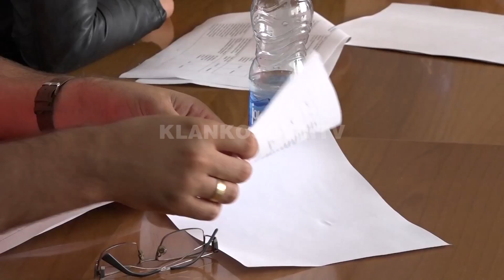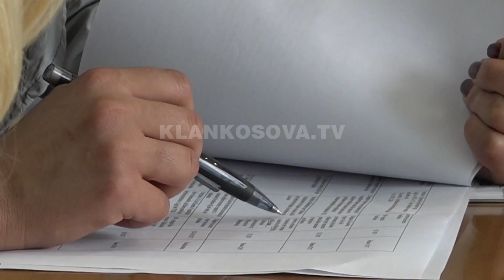Qeveria kalon Pakon Fiskale 2 - 17.07.2017 - Klan Kosova